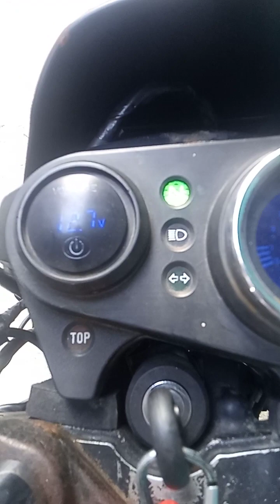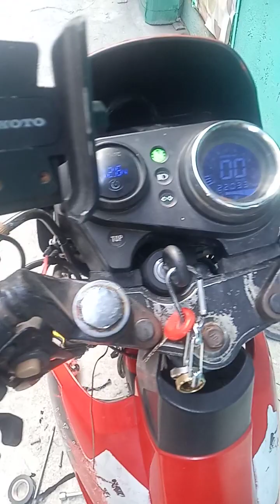Raider R150 handle switch sa Raider jpro?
Raider R150 handle switch wiring